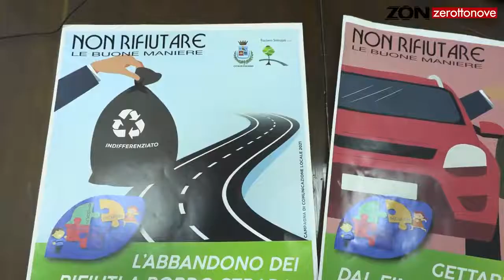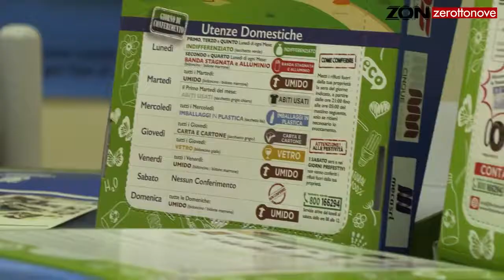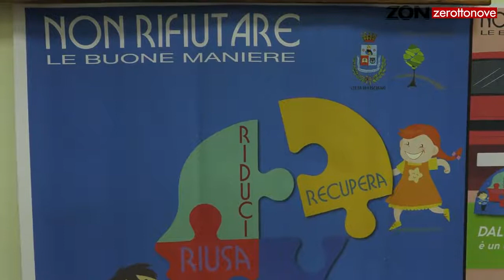Fisciano (SA) - Intervista al sindaco Vincenzo Sessa (21.01.21)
- Fisciano (SA) - Intervista al sindaco Vincenzo Sessa
Conferenza stampa del Sindaco di Fisciano Vincenzo Sessa sui numeri e risultati della Raccolta differenziata.  (21.01.21)